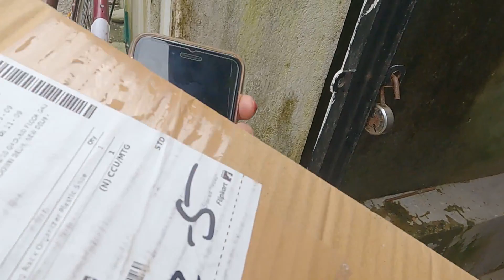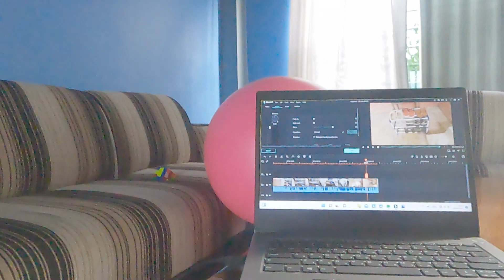My mom is coming today from BADAMTAM